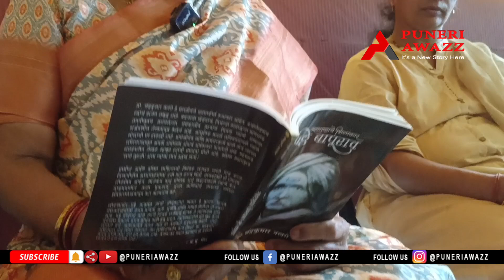तमाशा कलेला सुवर्णयुग दाखवणाऱ्या लोकशाहीर पठ्ठे बापूराव’ यांचा चित्रपट लवकरच मराठी रुपेरी पडद्यावर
तमाशा कलेला सुवर्णयुग दाखवणाऱ्या लोकशाहीर पठ्ठे बापूराव’ यांचा चित्रपट  लवकरच मराठी रुपेरी पडद्यावर येणार आहे.

लोकशाहीर पठ्ठे बापूराव’ यांची सून श्रीमती नलिनी कुलकर्णी चित्रपटा संदर्भात म्हणजेच  लोकशाहीर पठ्ठे बापूराव हा चित्रपट कोणाचा आहे याबाबत एक महत्वाचा खुलासा